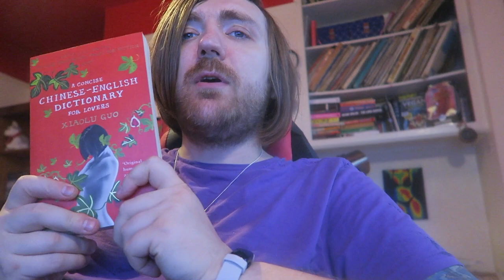Xiaolu Guo - A Concise Chinese-English Dictionary for Lovers [REVIEW/DISCUSSION]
A cracking read!

BOOKS MENTIONED:
Xiaolu Guo - A Concise Chinese-English Dictionary for Lovers